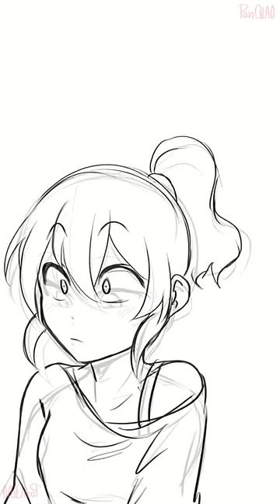AMOR RUDO (Animatic de PanQLAO)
Que paso Mis Criaturitas De Zalgo!!

Como siempre se agradece por tu visita, nos vemos en la próxima Bay Bay~